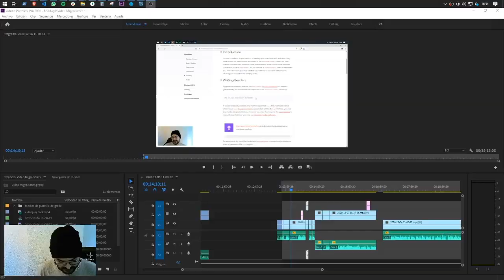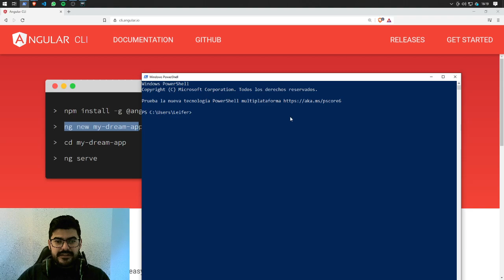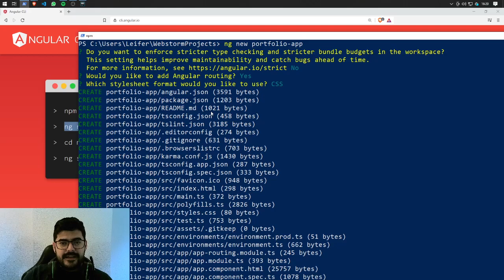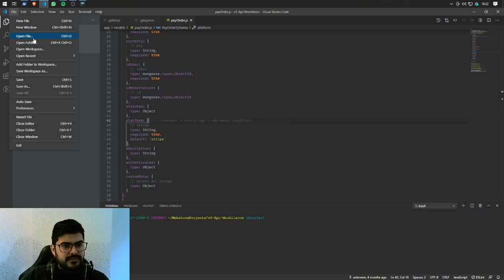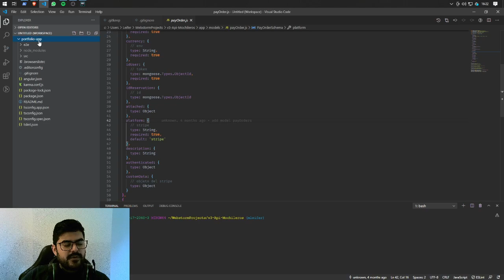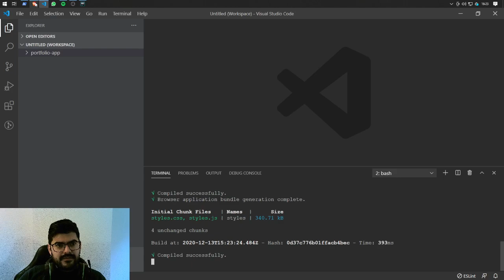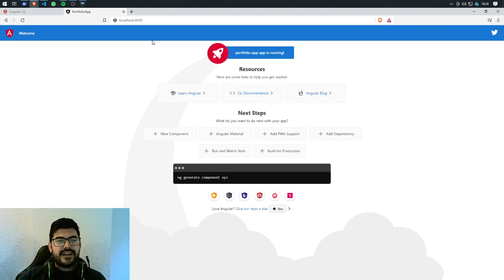😃Creando APLICACIÓN en ANGULAR en 5 minutos desde cero 🧐//CURSO 𝐀𝐍𝐆𝐔𝐋𝐀𝐑 😎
En el video de hoy vas aprender a crear una APLICACIÓN en ANGULAR en 5 minutos y desde cero 😲  Espero que estés preparado porque comenzamos ya 👌

0:00 Intro
1:24 Crear aplicación
4:05 Abriendo aplicación
4:25 Corriendo SERVER